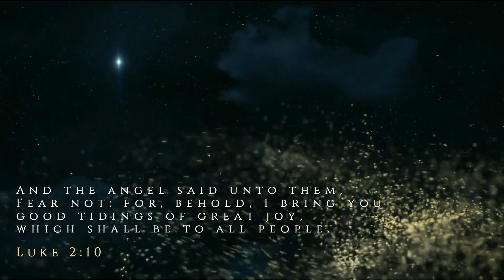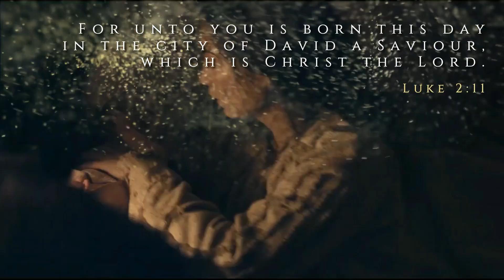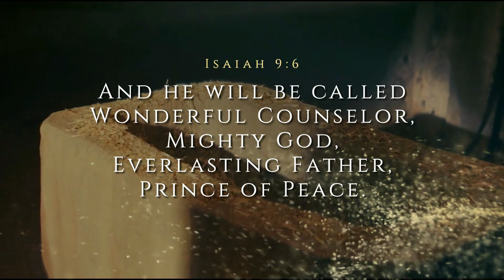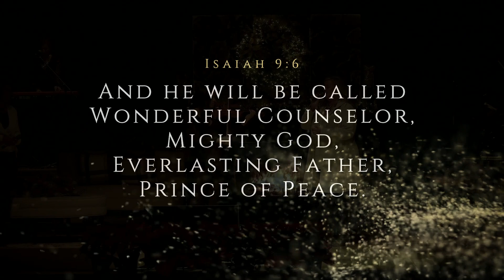Silent Night by Candra All4Him | Music of Christmas 2022